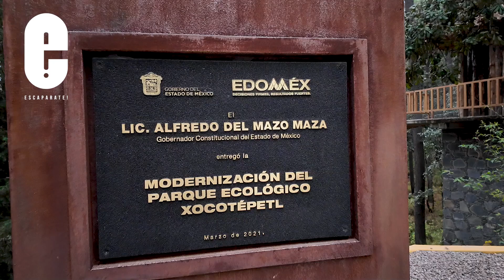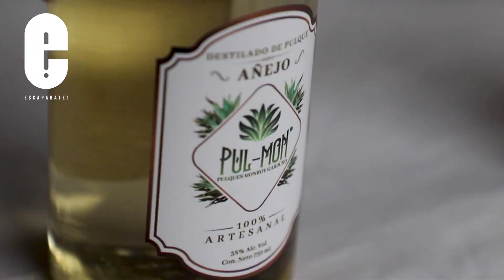Senderismo en Jocotitlán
¡Descubre la magia de Jocotitlán! Embárcate en una aventura llena de encanto en este pintoresco pueblo del Estado de México. Desde senderismo en el Cerro Xocotépetl hasta degustaciones de pulque en Hacienda Monroy Garduño, cada rincón de Jocotitlán te espera con sorpresas inolvidables.